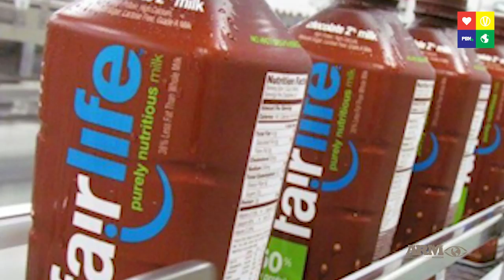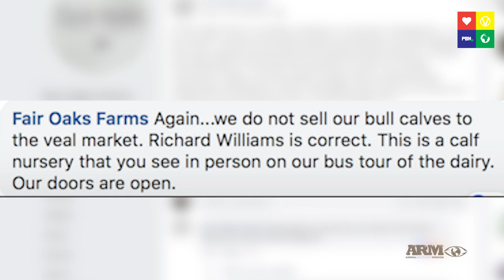😡 EXPOSED: CocaCola Dairy Supplier Cruelty at Fair Oaks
Undercover footage showing young dairy calves being kicked, violently thrown, having their heads stamped into the ground and suffering from heat exposure at a US farm known as the “Disneyland of agricultural tourism” was published this week.

“Calves can be seen struggling to breathe and are observed suffering by themselves within their hutches,” according to a report by Animal Recovery Mission (ARM), the campaigners behind the footage. “With temperatures reaching to as high as 110F [43C] in summer, dehydration and malnutrition are also possible factors leading to calves suffering and slowly dying at Fair Oaks Farms.”

Every year, more than 600,000 tourists visit the Fair Oaks Farms Dairy Adventure, a working dairy farm of 15,000 cows a few hours south of Chicago, Illinois. The farm, with its museum, restaurant and hotel – deemed the “Disneyland of agricultural tourism” this year by Food & Wine – sells a vision of quaint rural life: “It’s where families can view pastures dotted with dairy cattle” and “watch as a piglet is born” before they “top off this idyllic country day with a scoop of ice cream or a pork chop from Fair Oaks Farms’ restaurant”.

The farm is independently owned by veterinarian Mike McCloskey, but it is an affiliate of the Coca-Cola company, with which it produces a nutrient-dense milk product called “Fairlife” and other popular dairy products including Core Power Protein shakes. McCloskey, who co-founded the business with his wife, Sue, has stated that their farm provides in-depth training on humane care of animals.

ARM’s undercover investigator got a job at Fair Oaks as a calf care employee in 2018. The investigator reported that they received no training other than where to put the calves’ dead bodies. Furthermore, violence towards the animals appeared to be commonplace, typically stemming from frustration over the calves’ unwillingness to feed from artificial nipples.

Video footage captured between August and November of 2018 appears to show workers beating, kicking, and throwing the bloodied and emaciated baby animals as their mothers go hoarse calling to them from separated barns.

“Fair Oaks Dairy Adventure is really a smokescreen,” said ARM’s founder, Richard Couto, who added that a visit to the recreational site last year sparked his interest in launching the investigation. “It makes people believe that the dairy industry is something that it’s not. I knew that I was being lied to.”

In a statement posted on the company’s website, McCloskey attributed the cruelty to four of his employees and a third party truck driver, whom he said would have their contracts with the farm terminated. Three of the four, he said, were let go before the video was made public. He also said he was unaware that the male calves were being sold for veal.

“It is a shock and an eye-opener for us to discover that under our watch, we had employees who showed disregard for our animals, our processes and for the rule of law,” he said. “This ARM video shines a light on an area that – despite our thorough training, employee on-boarding procedures and overall commitment to animal welfare – needs improvement.”

Both the Coca-Cola company and Fairlife – a company also founded by Mike and Sue McCloskey – responded with online statements reaffirming their commitments to animal welfare and promising better oversight. Claiming that the farm featured in the video only produces 5% their milk supply, Fairlife has vowed to audit all of its producers and said that it will not accept milk from those found not in compliance with its standards.

Still, that’s not enough for Chicago-based grocery chain Jewel-Osco, which announced on Wednesday that it would drop any product associated with Fair Oaks Farms.

It’s also not enough for Couto, who wants consumers to stop supporting an industry that he sees as fundamentally broken. “We want to see felony arrests and people go to jail,” he said. “But what will that do for the animals at Fair Oaks Farms? For the rest of the animals in the dairy industry? – Absolutely nothing.”